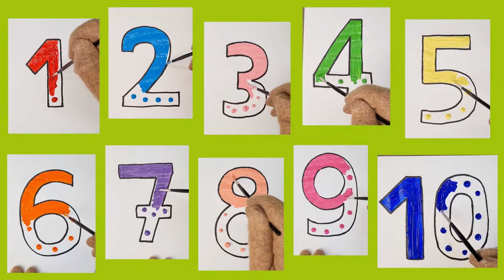Numbers from 1 to 10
Learn Numbers from 1 to 10 in English:

1 - One
2 - Two
3 - Three
4 - Four
5 - Five
6 - Six
7 - Seven
8 - Eight
9 - Nine
10 - Ten

Learning numbers is essential because they are the foundation of how we understand and interact with the world. Here are some key reasons why learning numbers is important:

1. Everyday Life Skills
Numbers help us count, measure, and compare things.
We use them to tell time, read prices, and understand money.
They help with following directions (e.g., "Take three steps forward").
2. Cognitive Development
Learning numbers improves problem-solving and logical thinking skills.
It helps children recognize patterns and sequences, which are important for reading and learning other subjects.
3. Foundation for Math and Science
Numbers are the building blocks of mathematics, from simple addition to complex equations.
Science, engineering, and technology all rely on numerical concepts.
4. Communication & Organization
We use numbers to label things (phone numbers, addresses, dates).
They help with ranking and categorizing (first, second, third place).
5. Creativity & Games
Many games, puzzles, and art forms use numbers (Sudoku, music beats, patterns in drawing).
Numbers help create symmetry in design and nature.
6. Financial Literacy
Understanding numbers is essential for handling money, saving, and budgeting.
It helps in making informed decisions about spending and earning.
7. Digital World & Technology
Computers, phones, and coding all rely on numbers (binary code, algorithms, data).
Learning numbers helps kids adapt to the modern world.

Numbers are fundamental to human understanding and communication. They help us measure, count, and describe the world around us. Here are some interesting aspects of numbers:

Natural Numbers (1, 2, 3, ...) – Used for counting.
Whole Numbers (0, 1, 2, 3, ...) – Like natural numbers but include zero.
Integers (... -2, -1, 0, 1, 2 ...) – Whole numbers and their negatives.
Rational Numbers (1/2, 3/4, -5/6, etc.) – Numbers that can be written as fractions.
Irrational Numbers (π, √2, e, etc.) – Cannot be expressed as a simple fraction.
Real Numbers – All rational and irrational numbers.
Complex Numbers (a + bi) – Includes imaginary numbers, where "i" is the square root of -1.
Significance of Numbers
Numbers are used in mathematics, science, art, and daily life.
Certain numbers hold cultural or mystical significance (e.g., 7 is considered lucky, 13 is often seen as unlucky).
Numbers help with understanding patterns, logic, and relationships between things.